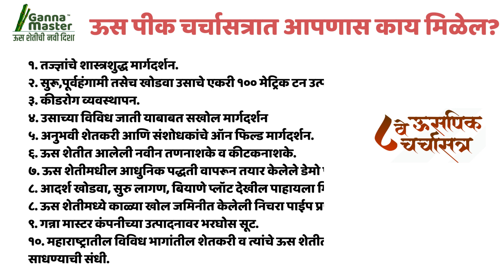🔥 श्री. संदीप महादेव कणसे, सातारा | 📲 बुकिंग साठी संपर्क शरद आवटी - 9503039173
✅ ऊस पीक चर्चासत्रात आपणास काय मिळेल.
१. तज्ज्ञांचे शास्त्रशुद्ध मार्गदर्शन.
२. सुरू,पूर्वहंगामी तसेच खोडवा उसाचे एकरी 80-100 मेट्रिक टन उत्पादन तंत्रज्ञान.
३. कीडरोग व्यवस्थापन.
४. उसाच्या विविध जाती याबाबत सखोल मार्गदर्शन
५. अनुभवी शेतकरी आणि संशोधकांचे ऑन फिल्ड मार्गदर्शन.
६. ऊस शेतीत आलेली नवीन तणनाशके व कीटकनाशके.
७. ऊस शेतीमधील आधुनिक पद्धती वापरून तयार केलेले डेमो प्लॉट
८. आदर्श खोडवा, सुरु लागण, बियाणे प्लॉट देखील पाहायला मिळतील.
८. ऊस शेतीमध्ये काळ्या खोल जमिनीत केलेली निचरा पाईप प्रणाली पाहावयास मिळेल.
९. गन्ना मास्टर कंपनीच्या उत्पादनावर भरघोस सूट.
१०. महाराष्ट्रातील विविध भागांतील शेतकरी व त्यांचे ऊस शेतीतील अनुभव आणि संवाद साधण्याची संधी.

चला तर मग आजच नाव नोंदणी करा आणि ऊस शेतीतील जाणकार बना.

✅ प्रवेश फी मध्ये - २ वेळा नाश्ता, एक वेळ जेवण आणि सोबत मार्गदर्शन एवढे मिळून फक्त आणि फक्त 200 रुपये शुल्क आहे.

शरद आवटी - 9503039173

​नोंदणी करण्यासाठी आपण खालील पैकी कोणत्याही एका नं वर आपले नाव, गाव, ऊस शेती किती आणि पैसे भरलेली पावती अथवा स्क्रीनशॉट पाठवावा.​

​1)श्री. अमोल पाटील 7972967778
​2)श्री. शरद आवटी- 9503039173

चर्चासत्रासाठी आधी नाव नोंदणी करणे आवश्यक आहे कारण तेवढ्याच व्यक्तींचे आपण नियोजन करणार आहोत. त्यामुळं लवकरात लवकर आपली जागा राखीव करून ठेवा.

पैसे भरण्यासाठी खालील दोन पद्धतींचा वापर करू शकता...

💰 1. फोन पे किंवा गुगल पे वर पैसे पाठवण्यासाठी मोबाईल नं
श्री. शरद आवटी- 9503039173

💰 2 बँक खात्यात पैसे भरण्यासाठी डिटेल्स
A/c -​ ​​Sharad Suresh Awati

आयोजक- होय आम्ही शेतकरी समूह (महाराष्ट्र राज्य)

कार्यक्रमाचे ठिकाण
Heaven Hall Ashta - Tasgaon Rd, Ashta, Maharashtra 416301